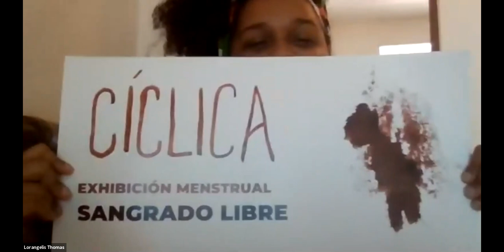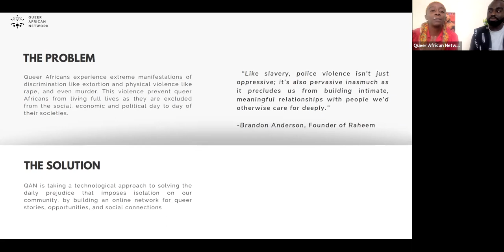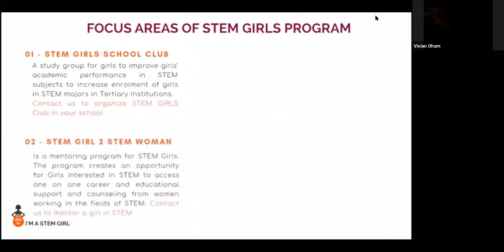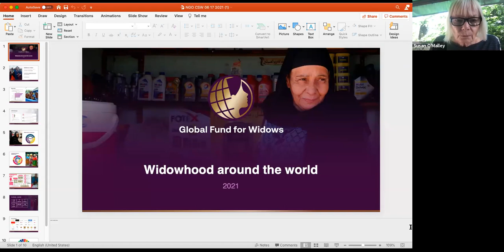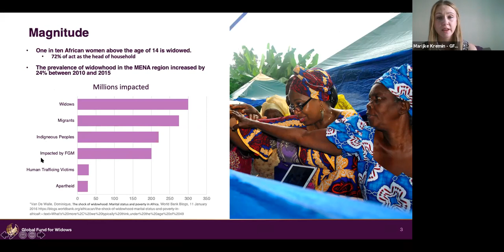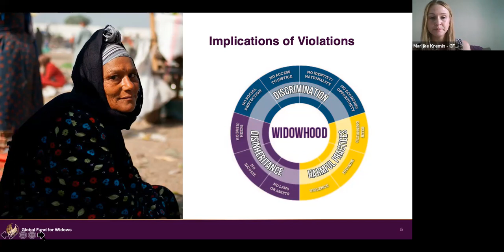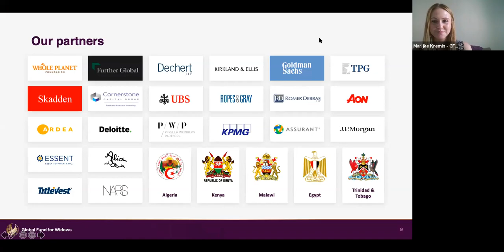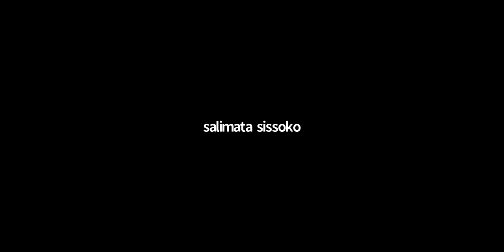Driving Change: A Look at Intergenerational Activism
Join us for our June Monthly Meeting for a special intergenerational program! We'll be announcing the winners of the NGO CSW65 Young Feminist Awards, having a panel discussion on widows, and announcing the new NGO CSW/NY Executive Committee!

Please note that this will be our last monthly meeting until September.